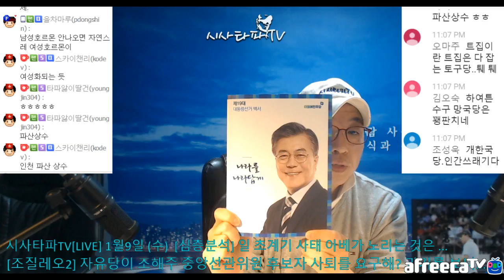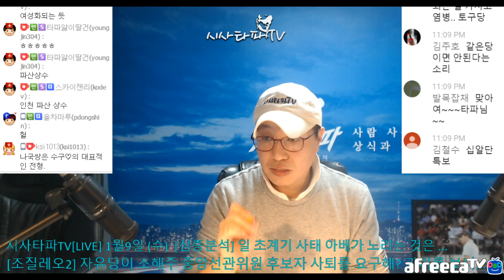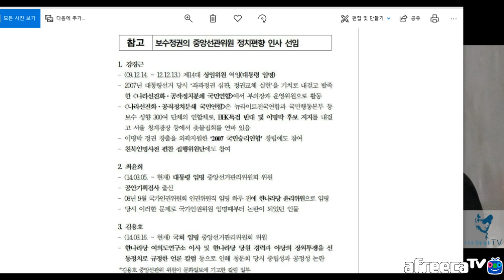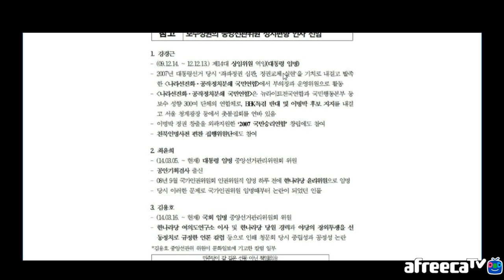[조질레오 2회]-자유당 조해주 후보자 보이콧 할 자격이 있나? 팩트 체크를 해주마